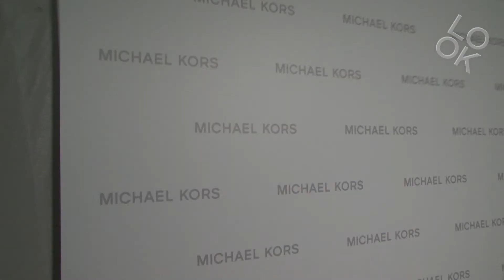Michael Kors' Inspiration: NYFW Spring 2014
Michael Kors brings breezy elegance to the runway for his Spring 2014 collection.  Find out how what inspired his latest collection, and check out the full runway show on Fashion By Look!